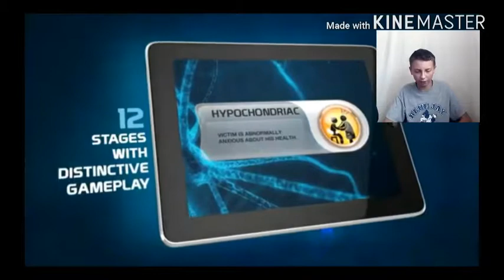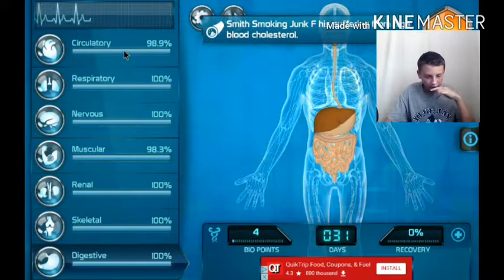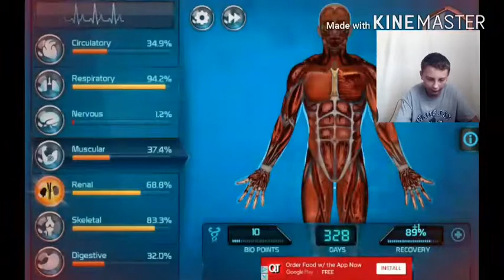NO RECOVERY | Bio.Inc Redemption #1